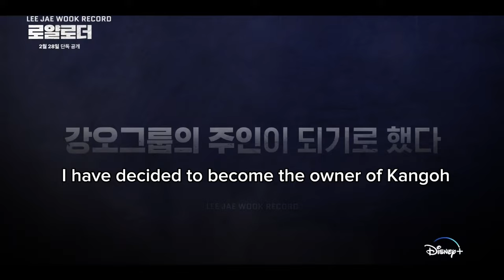[ENG] The Impossible Heir | Han Tae Oh Character Trailer | Disney+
Original video:
Disney Plus Korea

THANK YOU for supporting Lee Jae Wook and this YouTube channel ! 🙂🤍